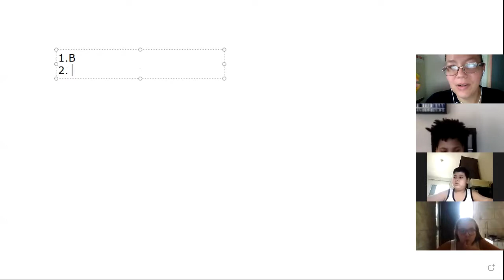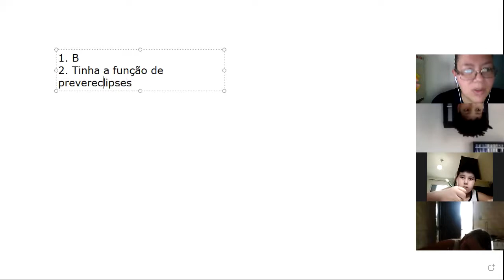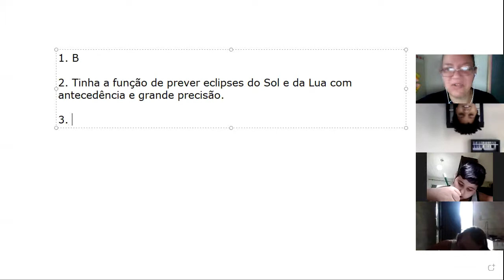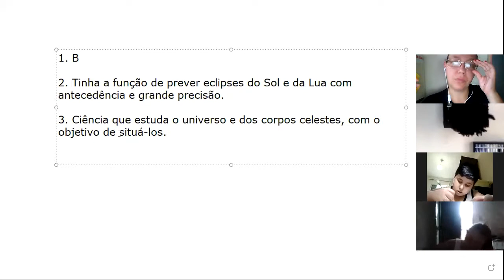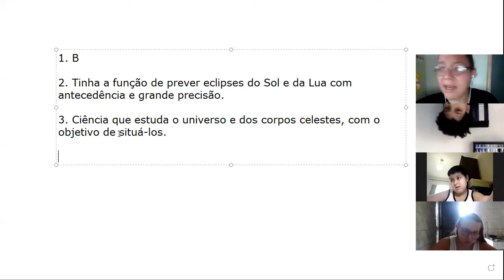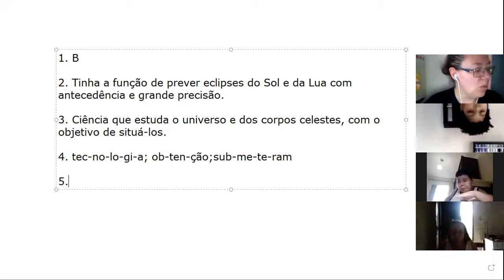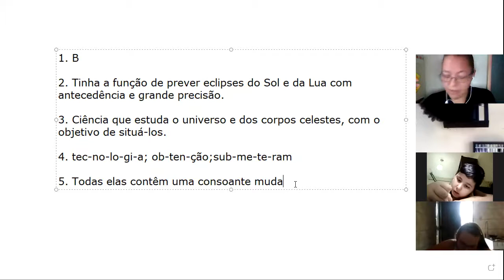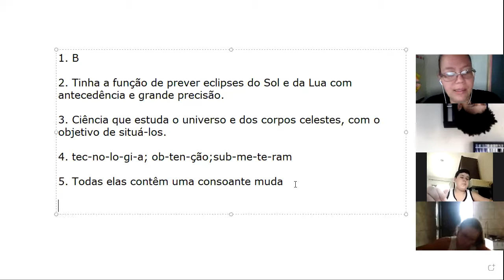24/04/2021- Correção C. Sociais e Português- Parte V - Prof. Marcela